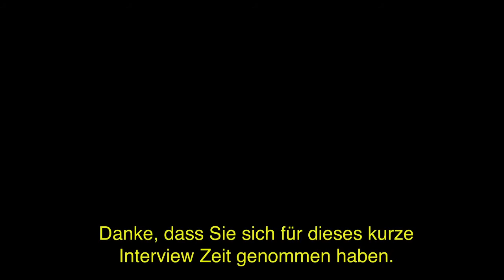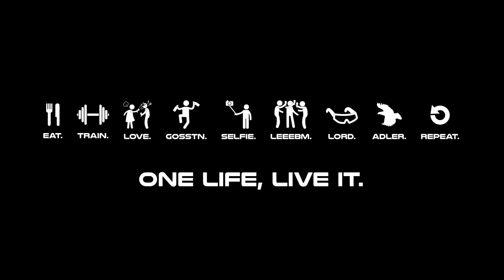Das Leben des Tom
Wir haben echt alles versucht und es geschafft einen alten Wegbegleiter zu einem Interview zu überreden. Leider ist er nicht mehr der deutschen Sprache mächtig, weshalb wir das ganze Interview mit Untertiteln übersetzen mussten...

Alles Gute nochmal zum Geburtstag! Und bleib so wie du bist, damit wir in 30 Jahren wieder so ein Video machen können. ;-)